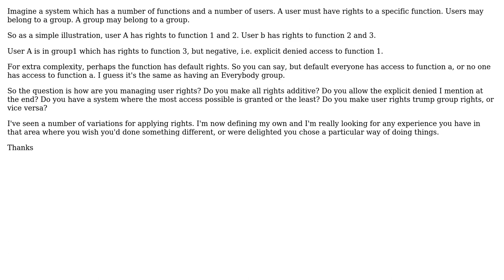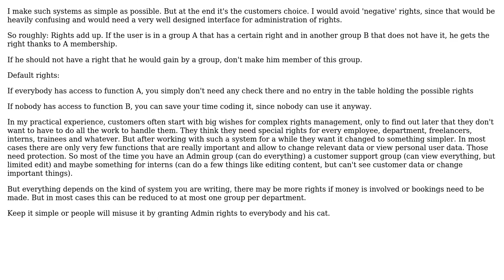Software Engineering: Coding user rights (2 Solutions!!)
Software Engineering: Coding user rights

With thanks & praise to God, and with thanks to the many people who have made this project possible! | Content (except music & images) licensed under CC BY-SA | Music | Images & others | With thanks to user thorsten muller user Mason Wheeler user Ian and the Stack Exchange Network Trademarks are property of their respective owners. You are responsible for your own actions.